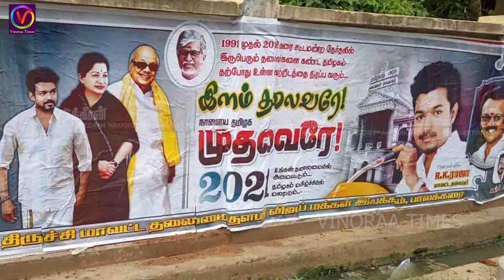BEAST - 1 SOUND TRACK NEW SONG THALAPATHY VIJAY | VINORAA TIMES